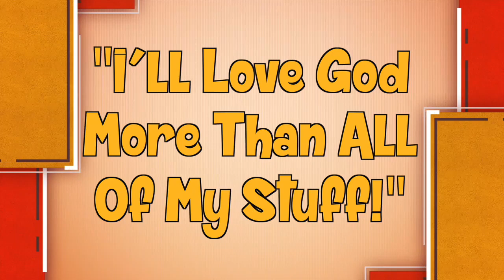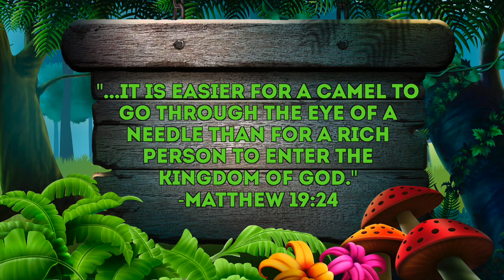KidCity Lesson - March 22, 2020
For all of our kids, here's this week's lesson video!